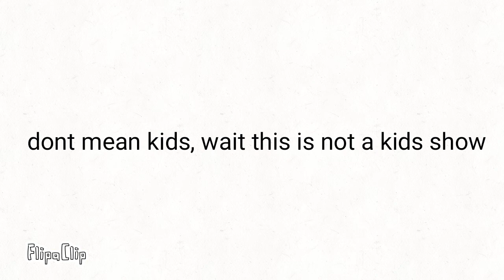Dinosaur party knock out - wild west child badger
this is not a kid show kay